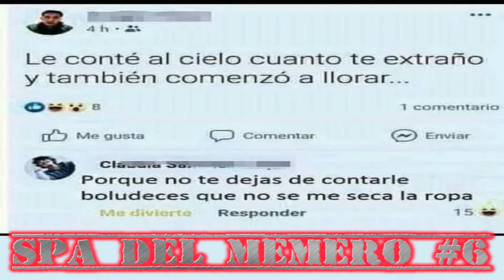Spa del Memero #6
Vamos despidiendo a Julio hasta 2023 y ya comienzan las alusiones a Agostini.
Y más asado y dólar y cosas que verás solamente en memes.